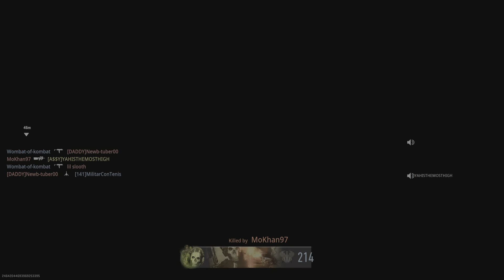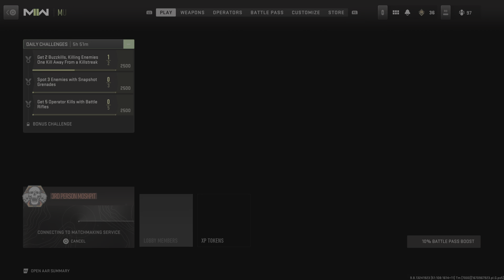I HATE Call of Duty: Modern Warfare II!!! 😂😂😂😂😂😂😂😂😂😂😂😂😂😂😂😡😡😡😡😡😡😡😡😡😡😡😡😡😡